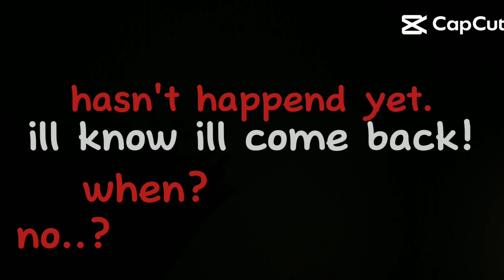August 9, 2023